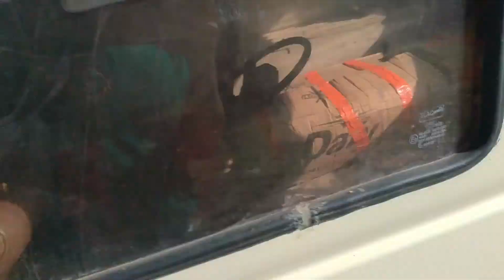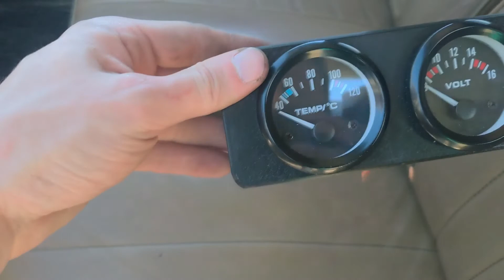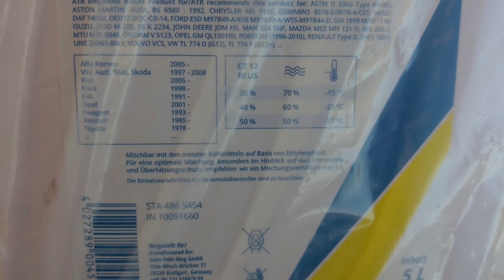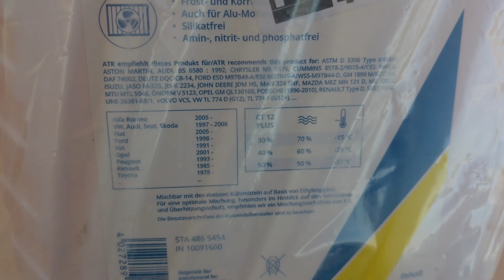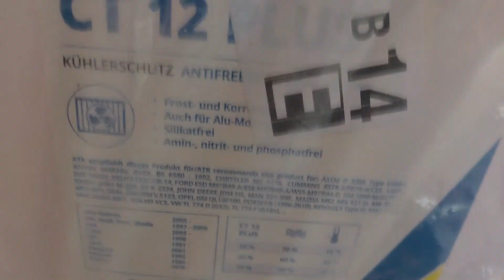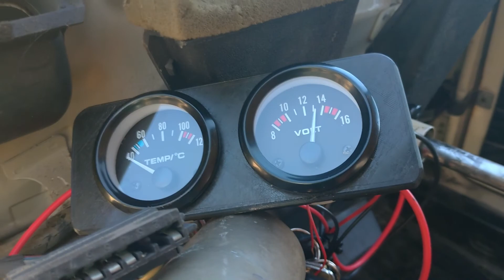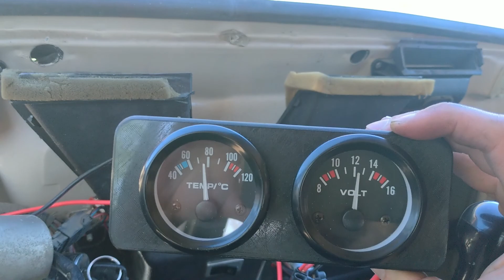Révision du système de refroidissement et installation sonde de température 4L - Episode 2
Aujourd'hui on remplace le radiateur de refroidissement défaillant ainsi que le radiateur de chauffage.

on installe la sonde de température d'eau au niveau de la pompe.